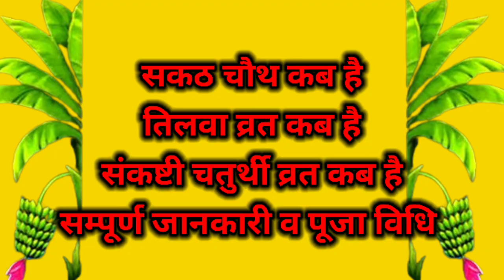सकठ चौथ कब है l तिलवा कब है l गणेश चतुर्थी कब है पूजा विधि महत्व@Atmgyan1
सकठ चौथ कब है l तिलवा कब है l गणेश चतुर्थी कब है पूजा विधि महत्व‎@Atmgyan1 @KitcatStories

your resurch